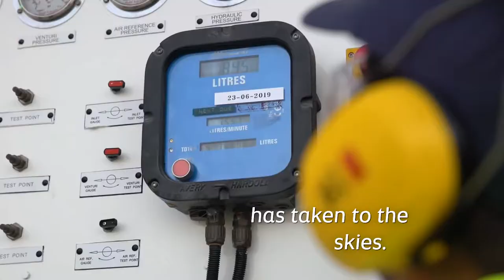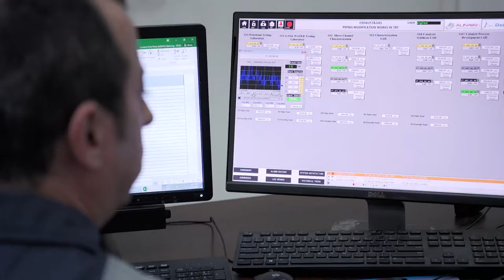World's First Flight Using Locally Produced Biofuel Etihad Airways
In January 2019, Etihad Airways conducted the world's first commercial flight using homegrown sustainable biofuel. The flight from Abu Dhabi to Amsterdam marked a major milestone in the development of a clean, alternative aviation fuel to reduce carbon emissions.

Learn about how this revolutionary leap in biofuel technology was made possible through a collaborative effort to build a sustainable future for aviation and the world.